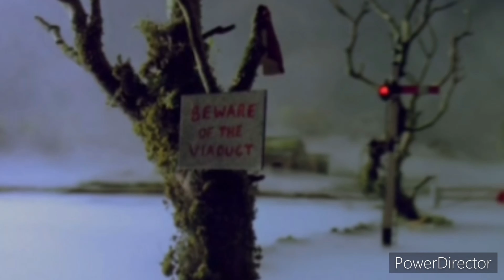Sodor Online Haunted Henry Remake